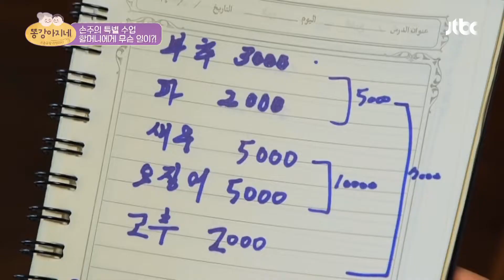완전히 달라진 모습.. 갑자기 찾아온 할머니의 치매... 똥강아지네(gangagine) 24회 | JTBC 220605 방송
완전히 달라진 모습.. 갑자기 찾아온 할머니의 치매...